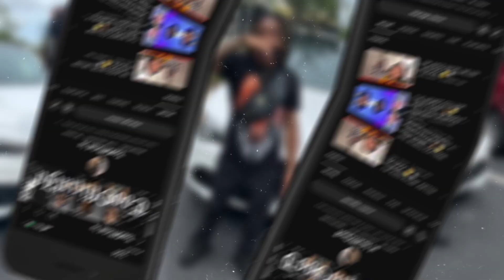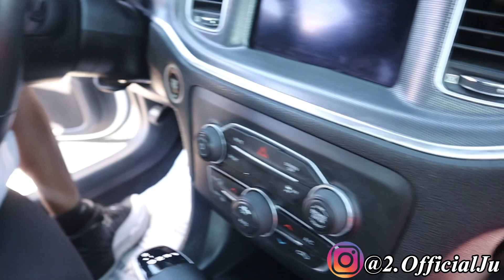BUYING A NEW CAR, ALL CASH AT 19 YEARS OLD !😨😏🔥